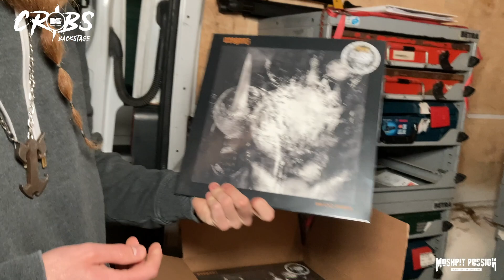ARROGANZ – Mosh Cribs Backstage – Moshpit Passion | Invaders of the Bus | Access All Areas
Arroganz spielten am Freitag, den 03. September 2021 im Vorprogramm von Asphyx in Osnabrück. Wir besuchten Kalle und seine Jungs, welche uns ihren Tourbus zeigten. Unser Backstage-Format wird Fans von MTV Cribs, Digital Tour Bus, Bus Invaders und Open House garantiert gefallen! Wollt ihr in Zukunft mehr davon? Dann lasst es uns in den Kommentaren wissen!

+++ Sonstiges & Rechtliches +++